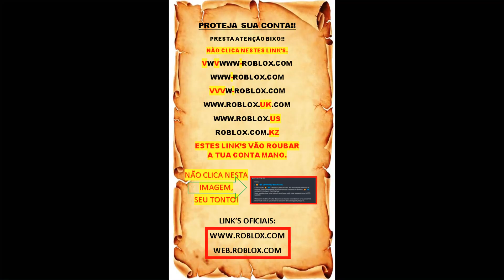Girando até vir leopard #173 *doando fruta no 1 sea*